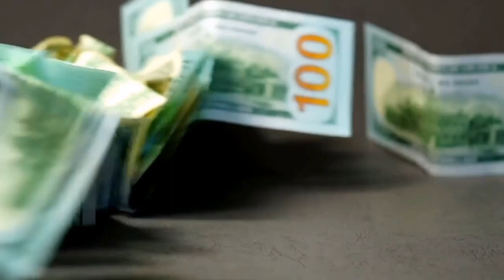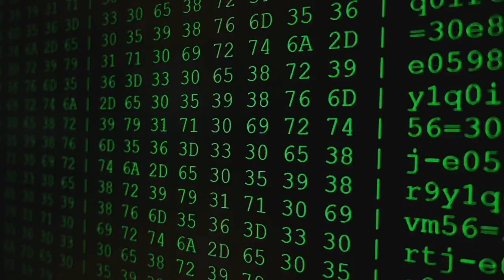7 مهارات سوف تجعلك مليونير💲الربح من الانترنت | الكتاب بيقول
معلومات
ثقف نفسك
المعرفة
الشغف
الوعي
التطور
اسرار غامضه
غرائب وعجائب
حيوانات
تطوير الذات
النجاح المالي
صناعه المال
فيديو قصير
شورت
اسرار الفراعنة
الثروة الشخصية
التخطيط المالي
ريادة الأعمال
الاستثمار الذكي
الإدارة المالية
التسويق الذاتي
التعلم المستمر
التفكير الإبداعي
التواصل الفعال
التحليل الاقتصادي
القيادة والإدارة
القدرة على اتخاذ القرارات الصائبة
الثقة في النفس والتحفيز الذاتي
استغلال الفرص وتحديد الاتجاهات السوقية
بناء علاقات قوية وشبكات تواصل فعالة
التفوق في مجال خاص أو تخصص معين
تنمية العقلية الإيجابية والمثابرة
القدرة على التفكير بعيد المدى والابتكار
تنمية مهارات التفاوض والتعامل مع الآخرين
التعامل مع المخاطر وإدارة الضغوط المالية
ثراء مالي
استثمار
تحقيق الثروة
ريادة الأعمال
تحقيق النجاح المالي
تطوير المهارات
تحقيق الاستقلال المالي
الإدارة المالية
تحقيق النمو الشخصي
تعلم الاستثمار
برمجة
تطوير البرمجيات
تحليل الرسوم البيانية
جرافيك
تصميم الجرافيك
الرسوم المتحركة
تداول
السوق المالية
تداول العملات
تداول الأسهم
مهارات
الربح من الانترنت
العمل الحر
اهم المهارات اللي هتحققلك دخل مادي قوي ٢٠٢٣
نادى القراءة العملية
افضل مجالات العمل على الانترنت
مجالات العمل على الانترنت 2020
العمل على الانترنت
ازاى تعمل فلوس من النت
العمل من المنزل من خلال الانترنت
ازاي اشتغل علي النت من البيت
مجالات الفريلانس
مجالات العمل الحر
مجالات العمل كفري لانسر
اكثر مجالات العمل الحر ربحا
مجالات العمل على الانترنت من الصفر بدون رأس مال
تطوير الذات
كسيب
فلوس
بزنس
money
business
startup
entrepreneur
ستارت
الستارت
مليون
مليونير
كاش
الربح من الإنترنت
مشروع مربح
الدخل المباشر
الدخل السلبي
التجارة الإلكترونية
التسويق بالعمولة
7 skills that will make you rich
skills that will make you rich
7 Skills That Will Make You Rich
business that will make you rich
rich habits will make you rich
skills to learn that will make you money
skills that will change your life
skills that will pay off
skills that will pay off forever
skills that can make you money
skills that make money
skills that pay the bills
skills that you can learn
rich
become rich
get rich
money making skills
عادات
نصائح في العشرين حتى لاتندم في الأربعين
اهم النصائح في الحياة
عمر العشرينات
عادات الناجحين
العادات
نصائح في الحياه العامه
عادات غيرت حياتي
عادات ذرية
نصائح في الحياة للبنات
كنز في المنزل
نصائح عامة في الحياة
هل أنت ناجح في حياتك؟
مهارات يجب أن يتعلمها كل رجل
اروع النصائح في الحياة
قصص النجاح بعد الفشل في الدراسة
النجاح في الحياة
النجاح في الدراسة
كلام نصائح في الحياة
الفقر
المال
الثروة
غير حياتك
جذب المال
إكتسب المال
أحصل على المال
rich people
high income skills
new skills to be rich
seven skills that will make you rich
skills you need to develop
7 skills to be rich
what skills do i need to be rich
new skills i need to get rich
skills to be rich
Skills That Will Make You Rich And Successful
sales training
sales tips
dan lok motivational
dan lok money
dan lok motivational speech
dan lok millionaire mindset
how to be successful in life
dan lok high income skills
dan lok videos
dan lok money doesn't buy happiness
dan lok how to become a millionaire
dan lok how to start a business without money
dan lok interview
7 مهارات تجعلك ثريا
الثراء المالي
المهارات
المهارات التي تجعلك ثرياً
المهارات السبع للثراء
المهارات السبعة للثراء
المهارات تجعلك غنيا
النجاح
ريادة اعمال
سبع مهارات دان لوك
مهارات الثراء السبع
مهارات الثراء السبعة
مهارات الثراء المالي
مهارات القيادة
مهارات تجعلك ثريا
مهارات تجعلك غنيا
مهارات تجلب المال
مهارات حياتية
مهارات رجال الاعمال
مهارات من نصائح دان لوك
نصائح دان لوك رجل الاعمال الصيني
٧ مهارات تجعلك مليونير الربح من الانترنت للمبتدئين طرق الربح من الانترنت الاستثمار في البورصة الحرية المالية الادارة المالية القيادة والإدارة القيادة والادارة الاستثمار في الذهب التسويق الإلكتروني التسويق الالكتروني ريادة الأعمال ريادة الاعمال الترجمة البرمجة التداول سر النجاح المالي اسرار النجاح المالي الربح من الانترنت بدون راس مال الربح من الانترنت 2023 كيفية الربح من الانترنت